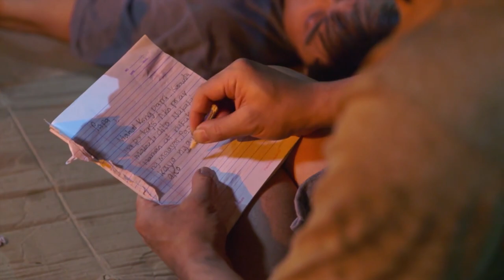Alkansya (Frino's Life Story) | Maalaala Mo Kaya Recap (With Eng Subs)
Frino (Ketchup Eusebio) remembers how his father Marciano (Soliman Cruz) taught him how to swim as he struggles to stay afloat in the middle of the sea. Marciano (Soliman Cruz) remains optimistic that their family is complete despite losing their home to a fire. Frino (Ketchup Eusebio) regrets not being able to take Estrella (Dexter Doria) to a doctor when she succumbed to an illness. Marciano (Soliman Cruz) suddenly loses his consciousness at the burial of Estrella (Dexter Doria). Frino (Ketchup Eusebio) vows to Marciano (Soliman Cruz) that he will come back to Bohol as he asks permission to work in Cebu to give their family a better life. Frino (Ketchup Eusebio) opts not to tell his family about his real condition in Cebu as he asks Allan (Micah Muñoz) to bring a letter to his family. Frino's (Ketchup Eusebio) hopes are burned down after losing his house to fire. Frino (Ketchup Eusebio) and his friends talk about his reason for not returning home to his family. Frino (Ketchup Eusebio) cries when he catches sight of Marciano (Soliman Cruz). Frino (Ketchup Eusebio) becomes devastated upon learning from a townsman that Marciano (Soliman Cruz) died two years ago. As he becomes desperate, Frino (Ketchup Eusebio) comes to a decision to swim across the Cebu strait in order to get to Bohol. A group of sea patrollers rescues Frino (Ketchup Eusebio) after finding him floating in the sea. Frino (Ketchup Eusebio) bursts into tears as he reunites with his sister Selda (Tess Antonio) in the resting place of their parents. Frino (Ketchup Eusebio) reflects on his bold choice to brave the waters of Cebu and Bohol just to fulfill his promise to his late parents. (With English Subtitles)